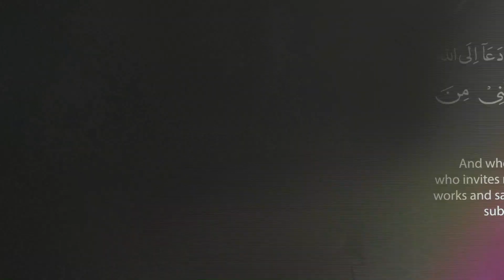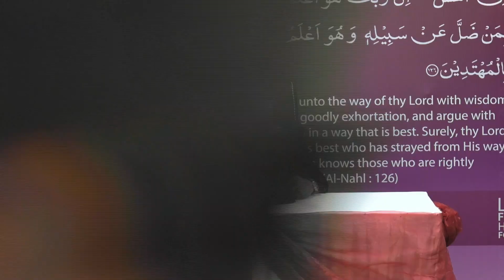Response to the allegations that the Holy Quran advocates violence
Jalsa Salana Singapore 2017
Ahmadiyya Muslim Community Singapore